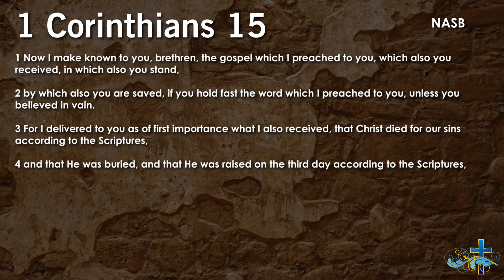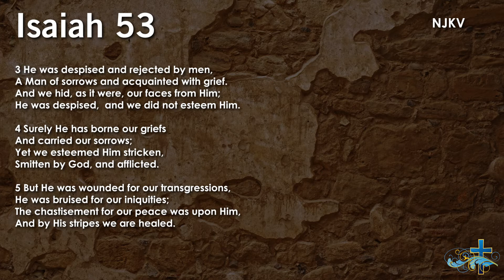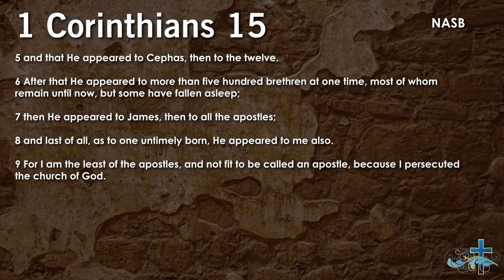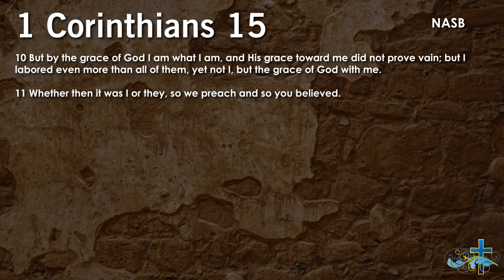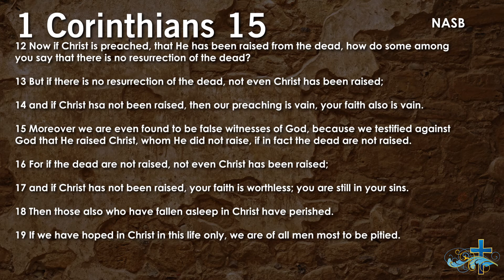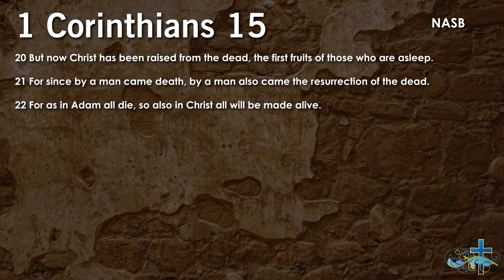If a man dies, shall he live again?